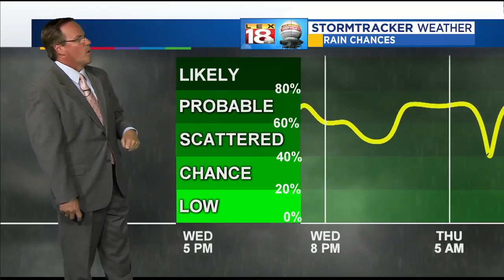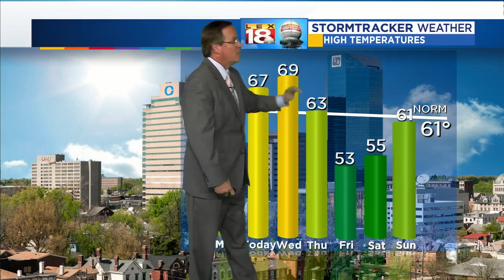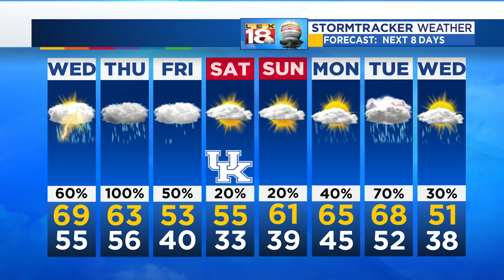Weather At 5: October 30, 2018